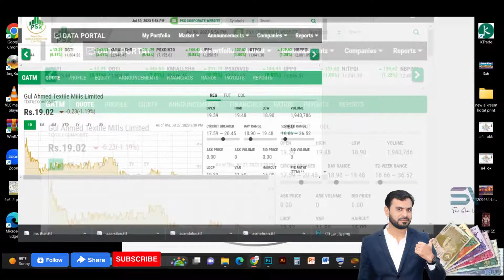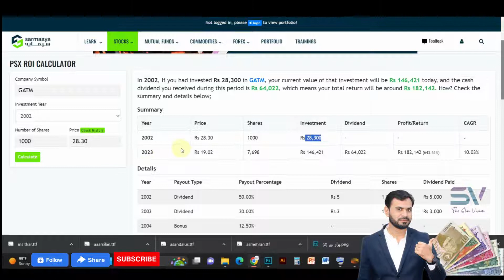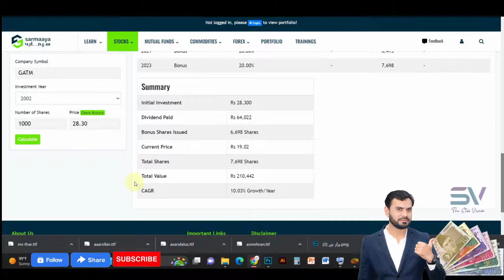Gul Ahmed Ideas| Shares Review 2002 to 2023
Gul Ahmed Textile is a renowned name in the world of fashion and textiles, known for its unwavering commitment to quality, innovation, and trendsetting designs. Since its inception, the brand has played a pivotal role in shaping the textile landscape of Pakistan and beyond. With a rich heritage spanning over half a century, Gul Ahmed has evolved into a symbol of trust and sophistication for millions of customers worldwide.

On this channel, we offer a window into the dynamic world of Gul Ahmed, bringing you closer to our state-of-the-art manufacturing facilities, creative design processes, and the talented artisans who turn fabric into art. You'll get an exclusive peek behind the scenes of our fashion shows and events, where we unveil the latest collections that cater to diverse tastes and preferences.

We take immense pride in being a vertically integrated textile powerhouse, controlling every step of the production process to ensure the highest level of quality control and sustainability. From sourcing the finest raw materials to employing cutting-edge technology, we are driven by our commitment to eco-friendly practices and ethical manufacturing.

Our videos will also showcase the stories of our valued customers, who have made Gul Ahmed a part of their lives, sharing their experiences, and their personal styles, which continue to inspire us to create unique, timeless pieces.

Gul Ahmed Textile's success has been the result of a passionate team and the unyielding support of our loyal customers. We believe in staying at the forefront of the fashion industry and constantly evolving with changing times.

Join us on this exciting journey as we continue to craft success, one thread at a time.